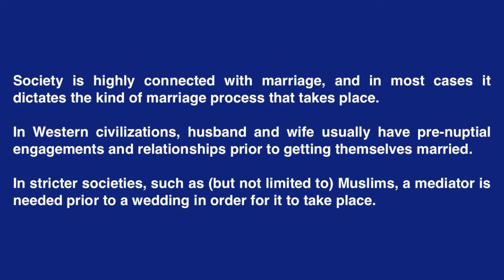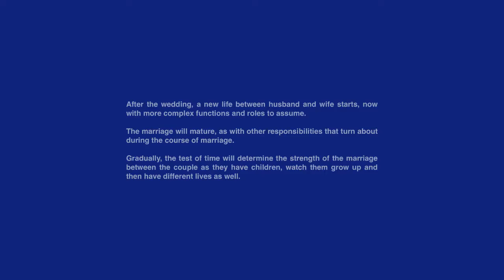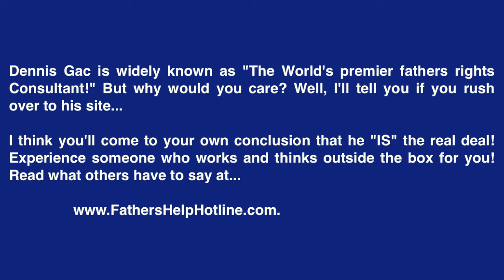Father's Rights, Divorce, and Society